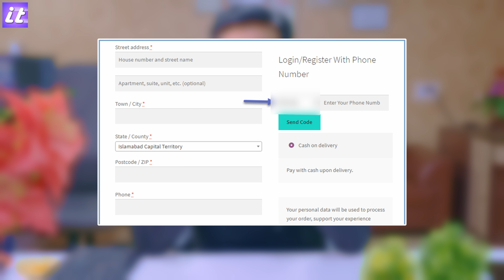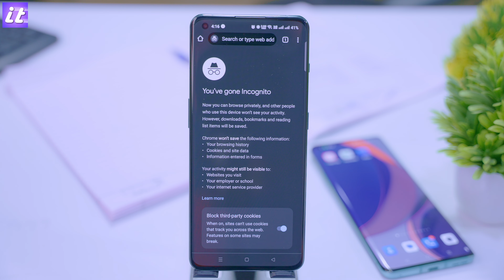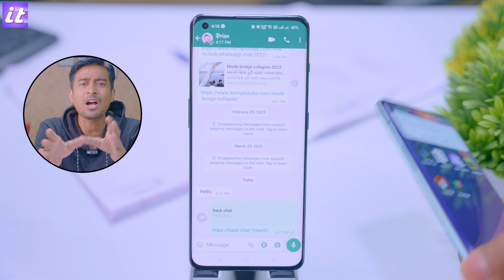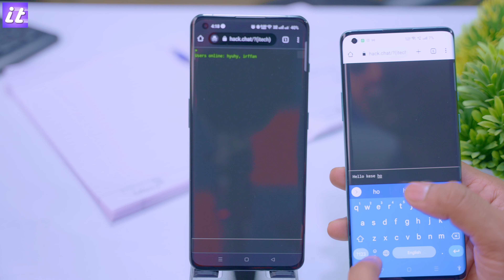How to chat without Number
How to Chat Without a Number

In this video, we will show you how to chat with someone without having to give them your phone number. This can be useful for a variety of reasons, such as if you want to keep your number private or if you are chatting with someone who you do not know well.

There are a few different ways to chat without a number. One way is to use a messaging app that does not require a phone number to sign up. Some examples of these apps include Telegram, Signal, and Threema.

Another way to chat without a number is to use a web-based chat service. Some examples of these services include Omegle, Chatroulette, and TinyChat.

Finally, you can also use a phone number masking service to chat with someone without giving them your real number. Some examples of these services include Burner and Hushed.

In this video, we will show you how to use each of these methods to chat without a number. We will also discuss the pros and cons of each method.

Here are the steps on how to chat without a number using a messaging app:

Download and install the messaging app of your choice.
Create an account without using your phone number.
Add the person you want to chat with to your contacts.
Start chatting!
Here are the steps on how to chat without a number using a web-based chat service:

Go to the website of the chat service you want to use.
Start chatting!
Here are the steps on how to chat without a number using a phone number masking service:

Sign up for a phone number masking service.
Purchase a temporary phone number.
Use the temporary phone number to chat with the person you want to chat with.
Pros and Cons of Chatting Without a Number:

There are a few pros and cons to chatting without a number.

Pros:

You can keep your number private.
You can chat with someone you do not know well without having to give them your real number.
You can use a phone number masking service to chat with someone without having to pay for international calls.
Cons:

You may not be able to use all of the features of the messaging app or chat service if you do not have a phone number.
The person you are chatting with may not be able to verify your identity if you do not have a phone number.
You may not be able to receive notifications if you do not have a phone number.